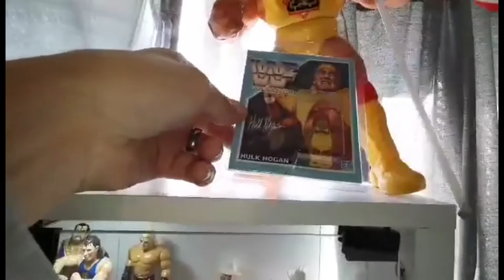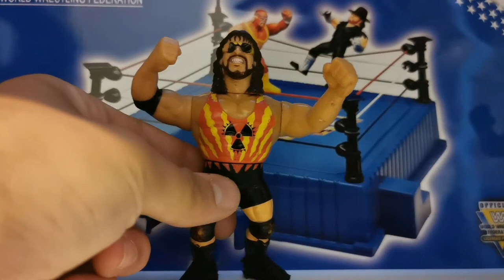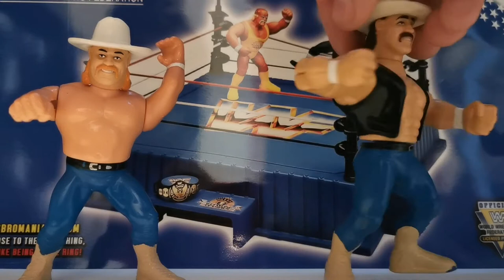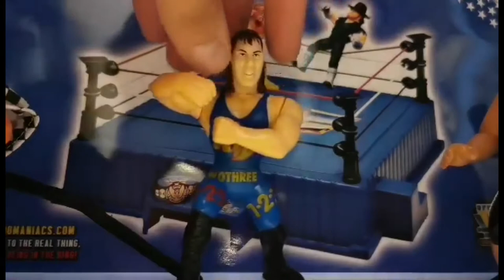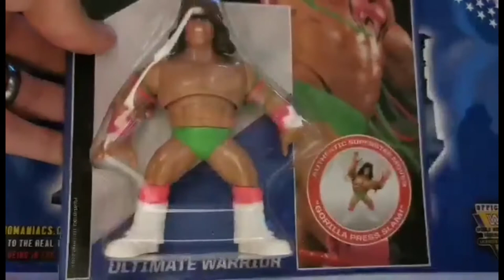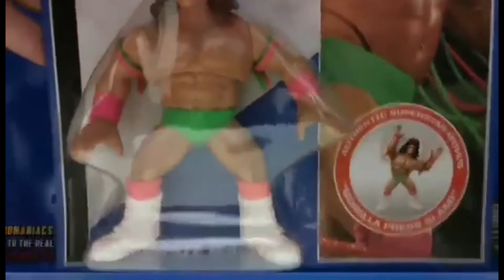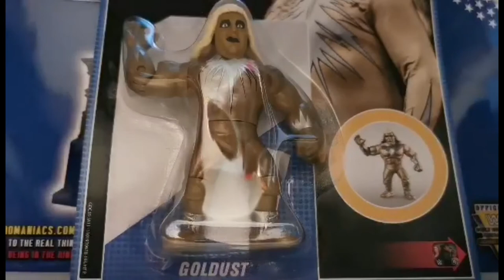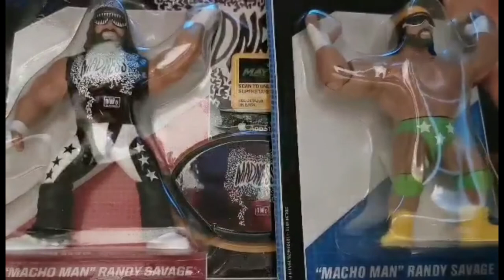Favorite Toy lines Series 2 Part 5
In this video we re visit Daniel Ratcliff's collection does he find anymore wwf hasbro final series 11 figures? find out today! we also take a look at the wwe Retro figures.

Cool, Cocky, Bad (Honky Tonk Man) · WWE · Jimmy Hart · JJ Maguire

WWE: The Federation Era